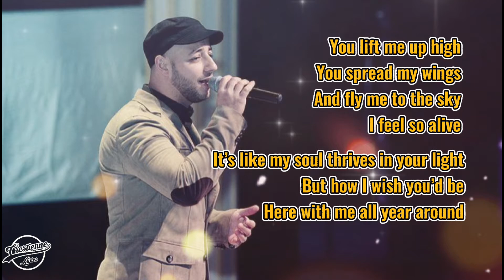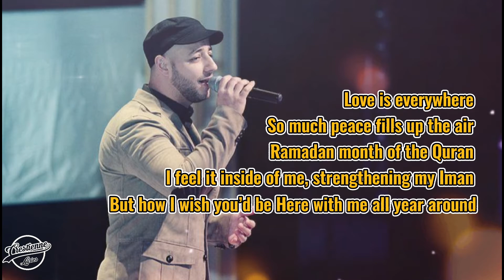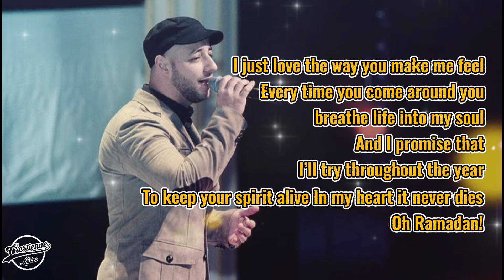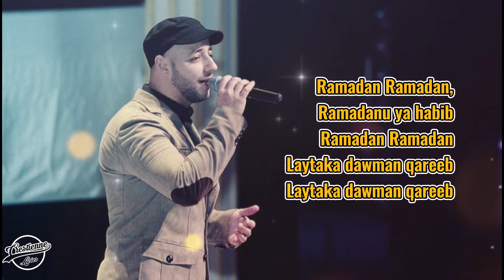Maher Zain - Ramadhan (lyrics)